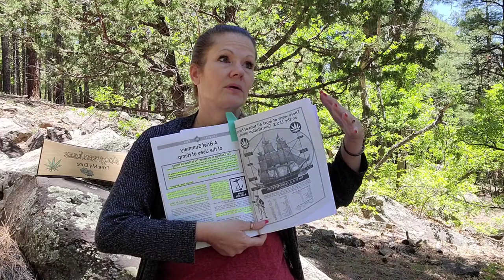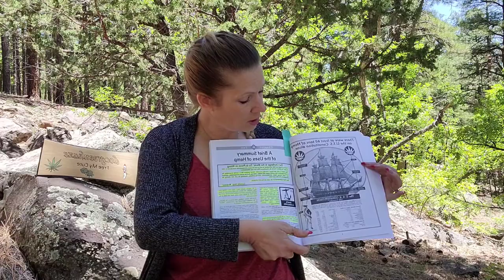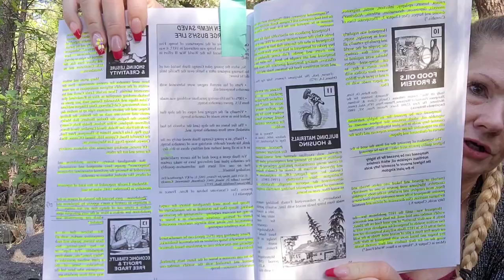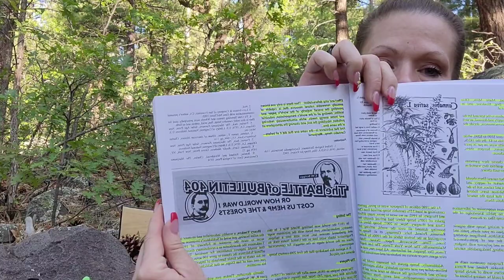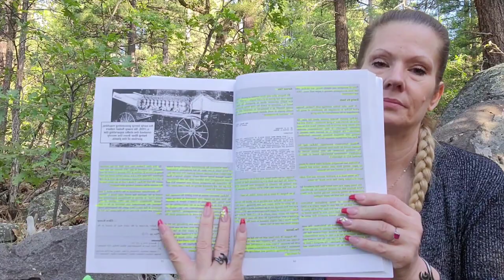The Emperor Wears No Clothes, Chapter 2 by JackHerer read by Nicola Dickens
Chapter 2 A Brief Summary of the uses of Hemp

The many uses of Cannabis ship sailes, uniforms, maps, fuel for lanterns, rigging, anchor ropes, cargo nets, fishing nets, flags, food, shrouds, and oakum. That's only the shipping industry, textiles and Fabrics, fiber and pulp paper.

Homespun clothes were almost always spun from fibers from the family hemp patch.  Our Mother's of our present-day blueblood daughters of the American Revolution made clothes from fibers spun from hemp.  If it hadn't been for the volunteers making clothes, many soldiers would have died from exposure.

Until 1883 from 75-90% of all paper in the world was made with cannabis hemp fiber, including books, bibles, maps, paper money, stocks, bonds, newspapers, etc. The first and second official draft copies of the Declaration of Independence were printed on hemp paper.  "Rag paper, containing hemp fiber, is the longest-lasting paper ever made.  It can be torn when wet but returns to its full strength when dry."  "baring extreme conditions, rag paper remains stable for centuries.  It will rarely wear out and why many U.S. Government papers were written, by law, on hempen rag paper until the 1920's'"(The Emperor Wears No Clothes by Jack Herer.

Rope Twine and Cordage 'Virtually every city and town in the world had an industry making hemp rope.  Russia, however, was the world's largest producer and best-quality manufacturer, supplying 80% of the western world's hemp from 1640 until 1940."  "From 70-90% of all rope, twine, and cordage was made from hemp until 1937."  Hemp canvases were also used by Van Gogh, Gainsborough, and Rembrandt.

Paints and varnishes, Lighting Oil, Biomass Energy, and Medicine were all made from Hemp.  Queen Victoria used cannabis resins to relieve menstrual cramps and PMS, and she ruled from 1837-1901.

Food Oils and Proteins.  Hemp seed was regularly used in porridge, soups, and gruels by virtually all the world's people up until this century.  Hempseed can be pressed for its highly nutritious vegetable oil, which contains the highest amount of essential fatty acids in the plant kingdom.

Building Materials & Housing practical, inexpensive fire-resistant construction material, with excellent thermal and sound insulating qualities by heating and compressing plant fiber to create strong construction materials.

Smoking leisure and creativity - The American Declaration of Independence recognizes the "inalienable rights" of life, liberty, and the pursuit of happiness, and many artists and writers have used cannabis for creative stimulation.  I'm one that cannabis helps prime my imagination and or a more raw form of my senses that allows my brain to think a little differently.  I have ADD, and I'm Bipolar, so I find cannabis allows my brain to stop and think a moment before I do something.  I still make the wrong decision at times, but I'm oddly ok with the decision because allowing for that pause to think a moment works as a reminder in the future.

And then there was always prohibition and "temperance" groups that attempted to and occasionally did succeed in banning the preferred relaxation substances of others as well, like alcohol, tobacco, and cannabis.

As once a very wise Abraham Lincoln stated in December 1840, "Prohibition... It goes beyond the bounds of reason in that it attempts to control a man's appetite by legislation and make crimes out of things that are not crimes... A prohibition law strikes a blow at the very principles upon which our government was founded."

"In Conclusion... If all fossil fuels and their derivatives, as well as trees for paper and construction, were banned to save the planet, reverse the Greenhouse Effect and stop deforestation: Then there is only one known annually renewable natural resource that is capable of providing the overall majority of the world's paper and textiles; meeting all of the world's transportation, industrial, and home energy needs, while simultaneously reducing pollution, rebuilding the soil, and cleaning the atmosphere all at the same time... That substance is the same one that did it all before Cannabis Hemp... Marijuana"

This channel is for Cannabis patients and adults; all opinions expressed during the show are just that, my opinion. Thanks! Final thoughts: Being a YouTube comes with certain responsibilities, and on this channel, I will always be 100% with you. I love what I do and love that you guys come to see me every day and offer encouragement, love, and support, and I can’t thank you guys enough!!!